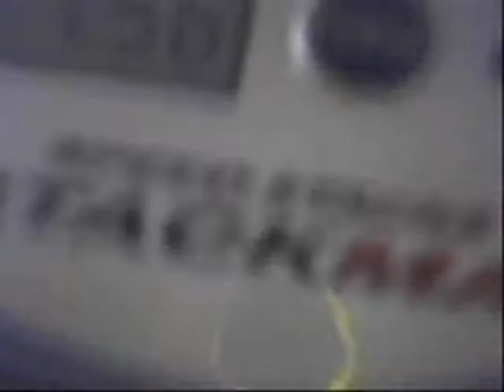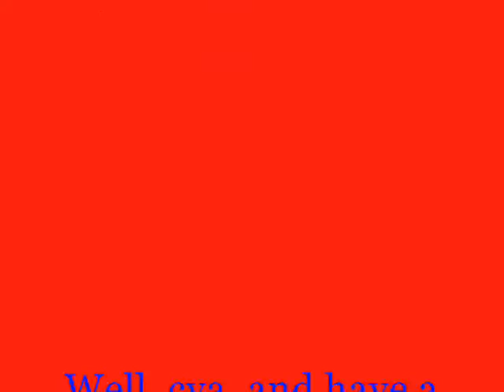My Top 10 Fav Stackers!!!!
READ!

OH CRAP, I FORGOT ABOUT #9. MAN I'M TOO STUPID TO REALIZE THAT UNTIL IM DONE WITH THE VIDEO. SO I DIDNT PUT IN NUMBER 9 ONLY BECAUSE I WAS TOO LAZY TO RESET ALL THE SUBTITLES. SOOOOO NUMBER 9 IS FROSCHDEICHKIND. OH AND WATCH UNTIL END. THERE IS A SURPRISE XD